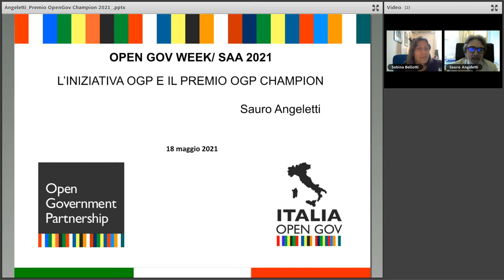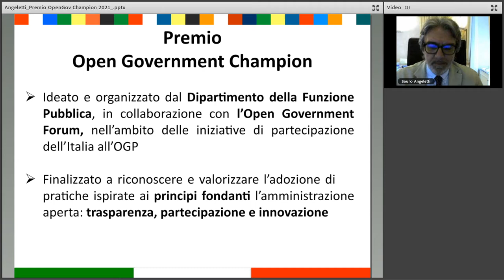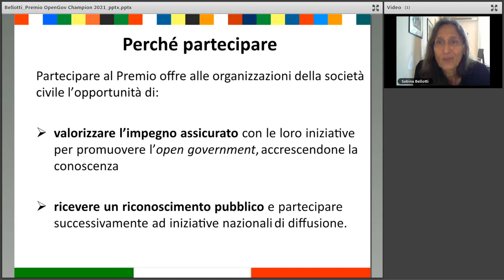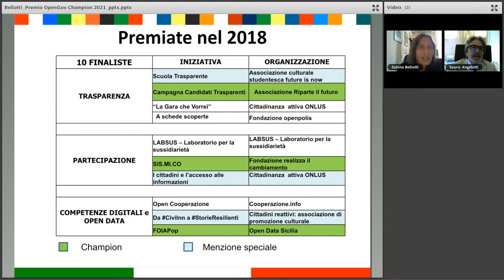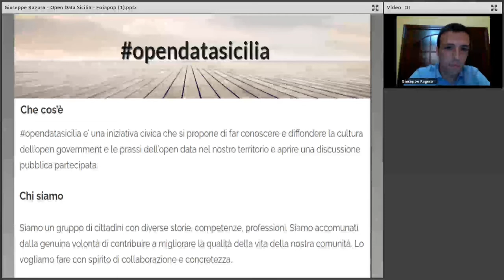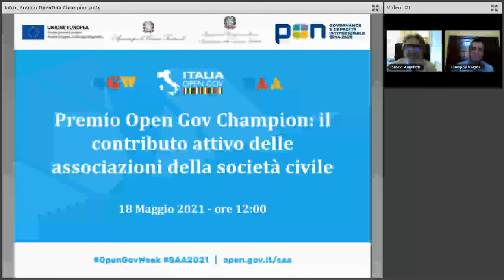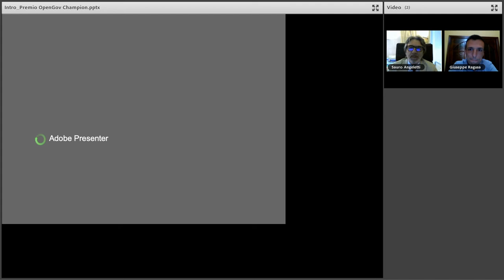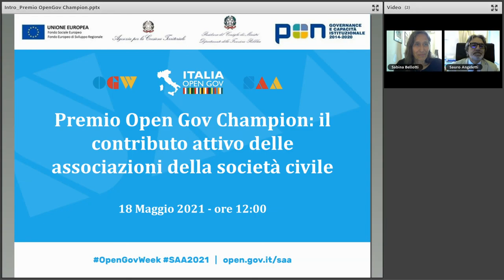Premio OpenGov Champion: il contributo attivo delle associazioni della società civile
Il Premio OpenGov Champion è un'iniziativa nata nel 2017 per valorizzare e promuovere le esperienze italiane che realizzano i principi del governo aperto.

Il webinar presenta l'edizione 2021 del Premio OpenGov Champion dedicata alle OSC e finalizzata a dare visibilità e riconoscimento alle azioni di promozione e sollecitazione dei principi dell’amministrazione aperta realizzate dalle Organizzazioni della Società Civile (OSC) sul territorio nazionale o a livello locale.

Intervengono Sauro Angeletti, DG dell'Ufficio UISC e responsabile di OGP Italia e la responsabile del Premio, Sabina Bellotti. Saranno inoltre presenti i rappresentanti di due OSC premiate nel 2018: Federico Anghelè per The Good Lobby e Giuseppe Ragusa per Opendata Sicilia.